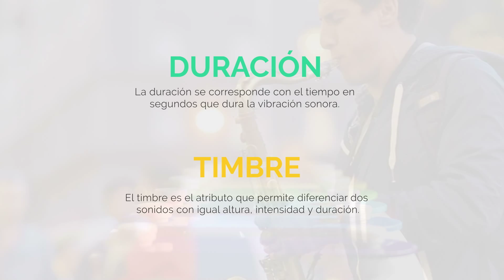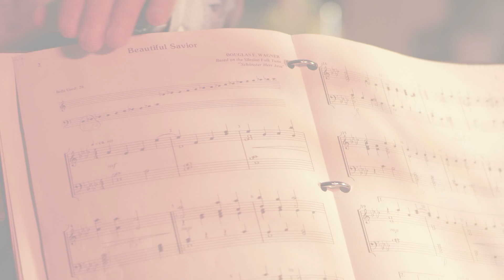Diferencias entre sonido y música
Resumen de las características principales del sonido y la música.
El sonido es un evento físico, una onda que se propaga a través del aire mientras que la música es el arte de combinarlos en una secuencia temporal.